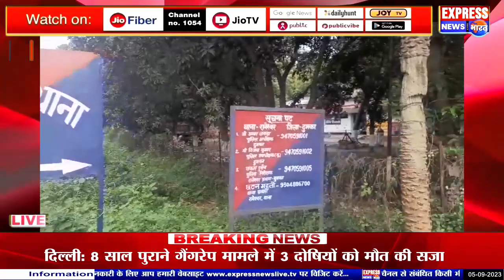रानीश्वर थाना प्रभारी छोटन महातो ने किया अवैध बालू लदा ट्रैक्टर जब्त